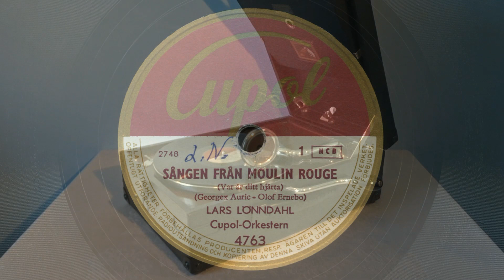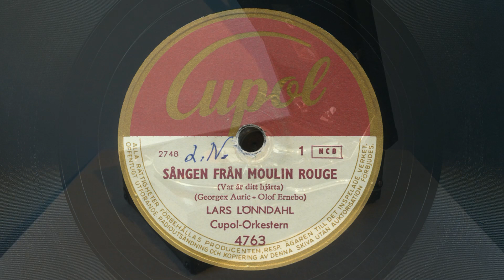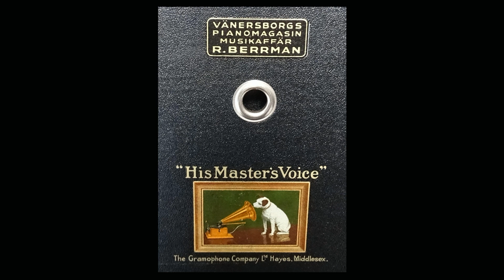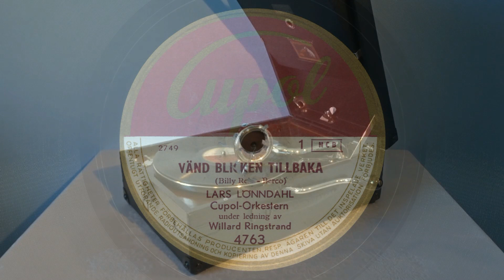Lars Lönndahl – Sången från Moulin Rouge / Vänd blicken tillbaka 1953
Sången från Moulin Rouge (Var är ditt hjärta) av Georges Auric. Svensk tekst av Olof Ernebo. Med Cupol Orkestern.
Vänd blicken tillbaka (I'm walking behind you) av Billy Reid. Svensk tekst av Berco (Per Ivar Berndt Carlberg). Med Cupol Orkestern under ledning av Willard Ringstrand.
Cupol 4763.